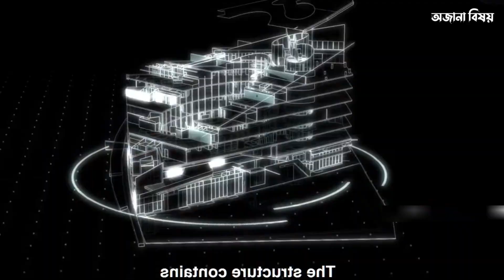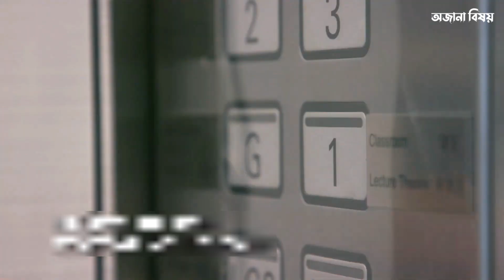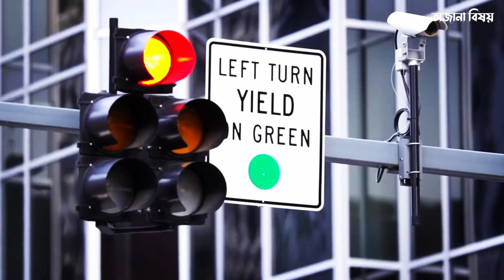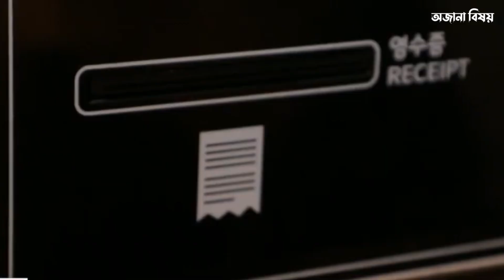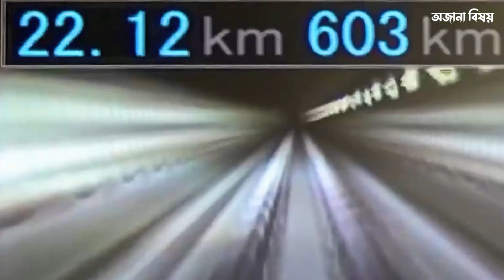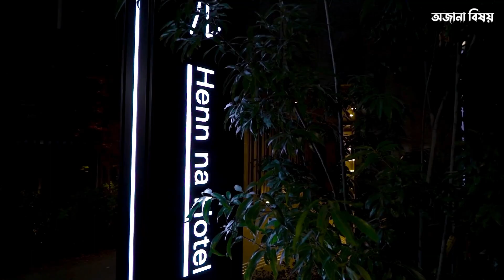জাপান সম্পর্কে এই তথ্যগুলো জানলে আপনি বিশ্বাস করবেন তারা ২০৫০ সালে বসবাস করছে || Japan Facts Bangla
Did you know that Japan has created some technologies that make it seem like they are living in the future! A building that runs without electricity, a payment system where you only need to scan your face to pay! And there is no problem with traffic jams, because AI-controlled traffic lights will give you the green signal at the right time! They have even created robots that will help the elderly move, yes, this is not a science fiction movie, this is Japanese technology! These make it seem like they are not living in 2025, but in 2050. Don't miss the video to learn about all these strange technologies made by Japan.